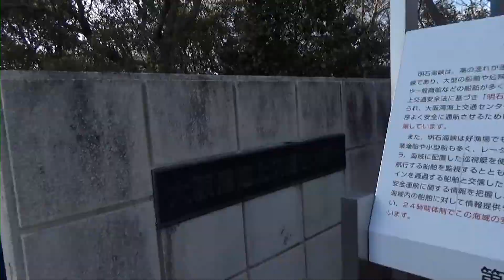【海上保安庁 第五管区】活躍する海上保安官Vol.4「大阪湾海上交通センター 運用管制官」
第五管区で活躍する海上保安官をご紹介！
第４弾は日本一の通航船量を誇る、明石海峡航路の安全を守る大阪湾海上交通センターの運用管制官。
運用管制官は、レーダーやAIS、テレビカメラ、目視など様々な手段で船舶交通の安全を見守り、危険のおそれがある時は、無線通信、船舶電話などを使って船に情報提供を行い、海の事故を未然に防いでいます。
日々、通行船に声を届けて海上交通の安全を守っている運用管制官が、仕事のやりがいや抱負、休日の過ごし方など、普段の業務映像を交えながらインタビューに答えます。